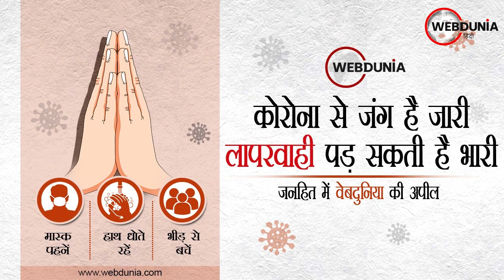महाराष्‍ट्र में एक दिन में मिले 14,000 से ज्यादा मरीज, बढ़ा लॉकडाउन का खतरा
महाराष्‍ट्र में बढ़ा लॉकडाउन का खतरा
महाराष्ट्र में गुरुवार को कोरोना वायरस के 14,317 नए मरीज मिले... राज्य में कोरोना से अब तक 22,66,374 लोग संक्रमित... 57 संक्रमितों की मौत के बाद मृतक संख्या 52,667 हुई... नागपुर समेत कई जिलों में प्रशासन ने उठाए सख्त कदम... सीएम उद्धव ठाकरे ने भी दिए लॉकडाउन लगाने के संकेत...